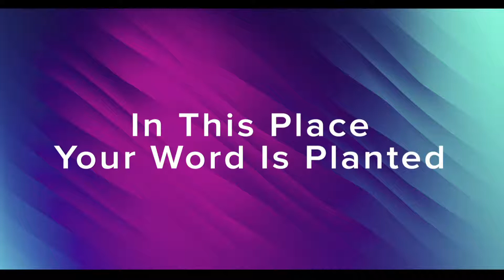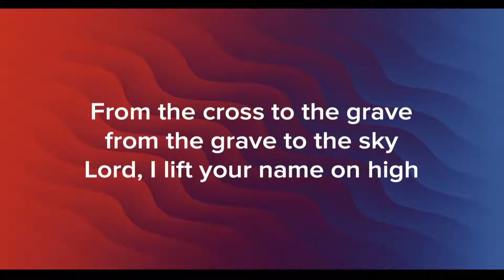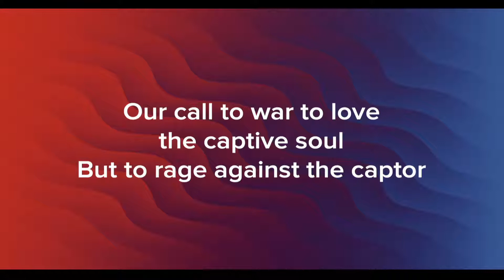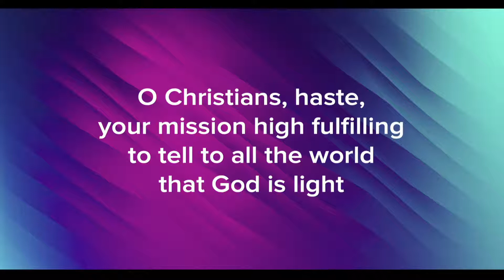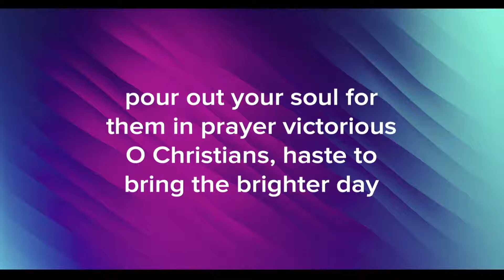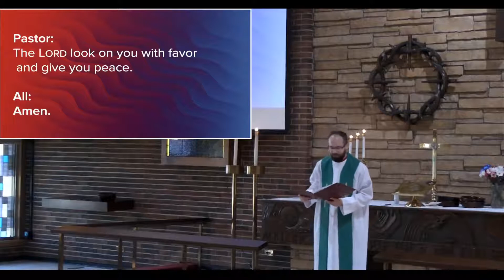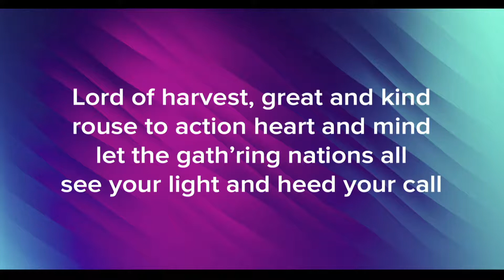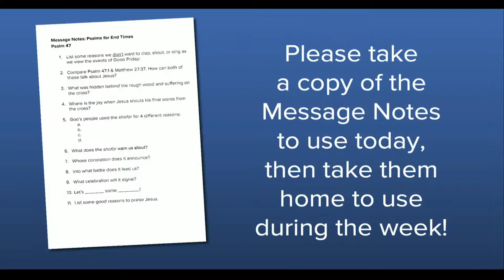July 3, 2022 Worship: Christ Provides Ministers To Proclaim His Word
Pastor Jake Schram